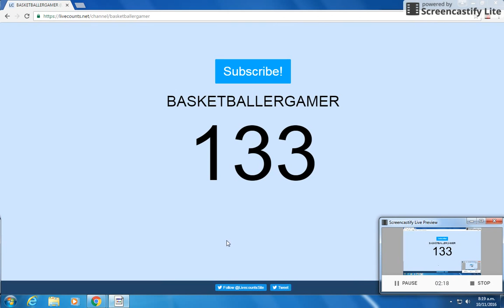subscribe live count pt. 2